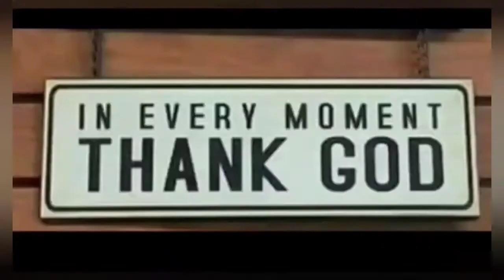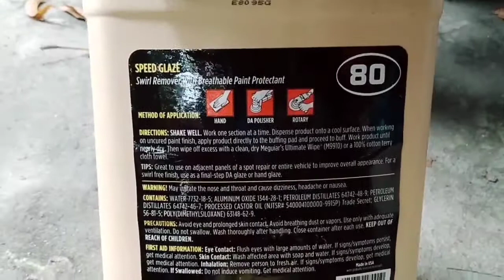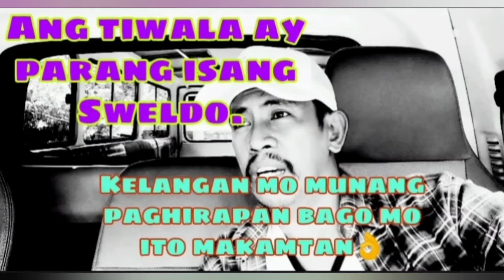TOYOTA INNOVA TUTORIAL BUFFING WITH RUBBING COMPOUND, CLOTHES & FOAM PAD PER CHEMICAL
INTERIOR DETAILING
EXTERIOR DETAILING

Salamat po panginoon ☝️🙏🙏🙏